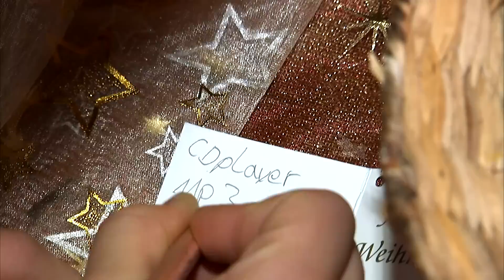Waldwipfelweg Wintermärchen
Kommen und besuchen Sie den wunderbaren Christkindlmarkt im Bayerischen Wald. Wir freuen uns auf ihren Besuch.